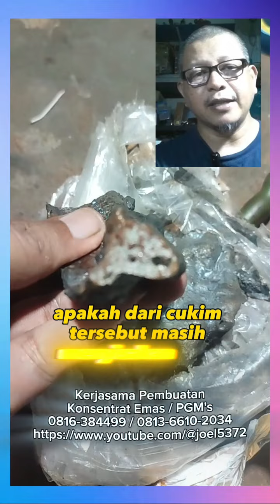Logam asal Bahan Maluku - SM051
Bahan ini asal Indonesia Timur Sulawesi diterima sudah dalam keadaan menjadi logam, analisa awal adalah cukim denganHCL dan selanjutnya sebaiknya harus dilebur ulang dan diperiksa dengan xrf